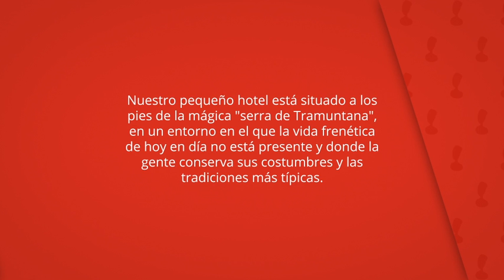Ca´n Calco, Moscari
Nuestro pequeño hotel está situado a los
pies de la mágica "serra de Tramuntana",
en un entorno en el que la vida frenética
de hoy en día no está presente y donde la
gente conserva sus costumbres y las
tradiciones más típicas.

En este enclave, Ca´n calco le ofrece una
casa mallorquina tradicional, que hemos
remodelado, consiguiendo 5 habitaciones

Ca´n Calco
Habitaciones del hotel: 13, cadena hotelera: can calco hotels